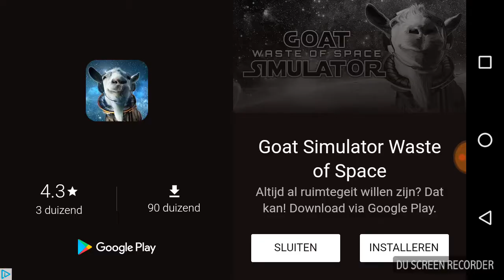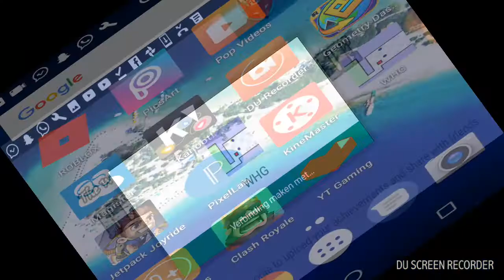Hardest Game EVER RAGE!! IMPOSSIBLE.!